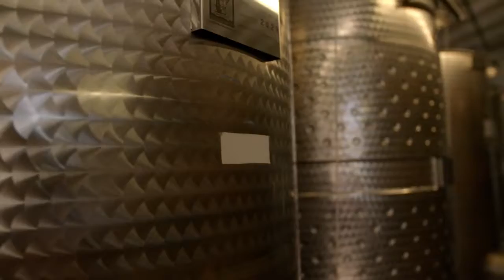Salerno Winery 2